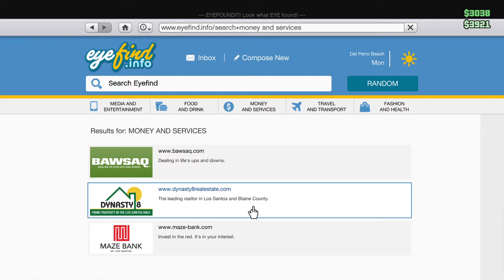Grand Theft Auto V operation fail